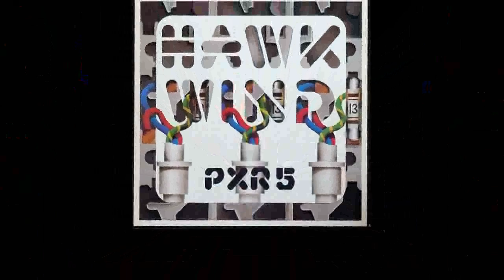Hawkwind - PXR5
Dodgy Wiring Productions Present Hawkwind - PXR5